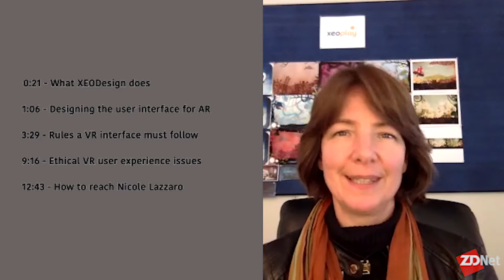The different ways to design AR/VR user interfaces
Nicole Lazzaro, CEO of XEODesign, sits down with Tonya Hall to talk about AR and VR, including ethical VR user experience issues, rules a VR interface must follow, and different ways to design the user interface for AR.

⏰TIMESTAMPS:
0:21 - What XEODesign does
1:06 - Designing the user interface for AR
3:29 - Rules a VR interface must follow
9:16 - Ethical VR user experience issues
12:43 - How to reach Nicole Lazzaro